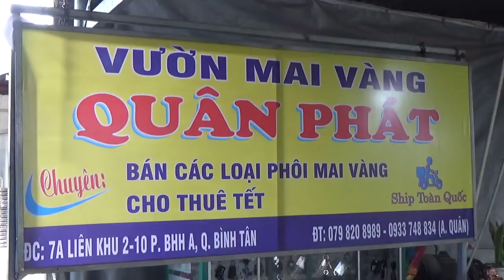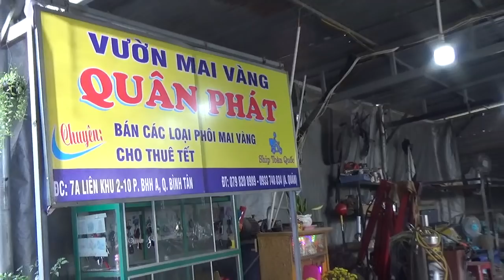KHAI TRƯƠNG BÁN PHÔI MAI VÀNG 14 - 5 - 2020 TẠI Q BÌNH TÂN TPHCM - 0798208989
Vườn mai vàng Quân Phát  . 7A Liên khu 2-10 . Bình Hưng Hòa A - Bình Tân - TPHCM .